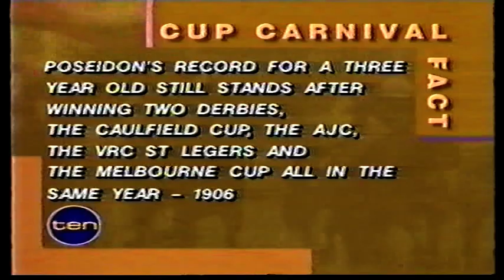TEN Sat 4 Nov 1995 Pt 3